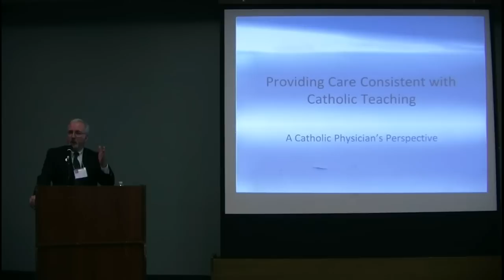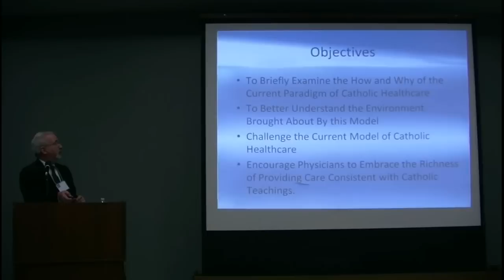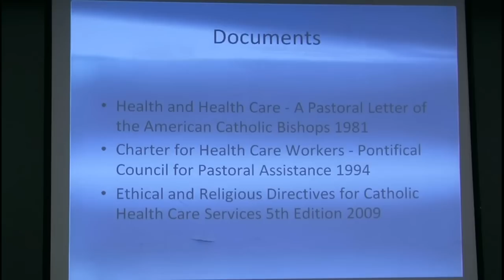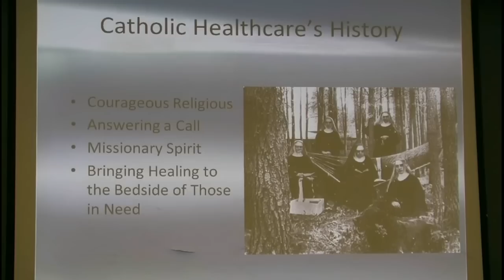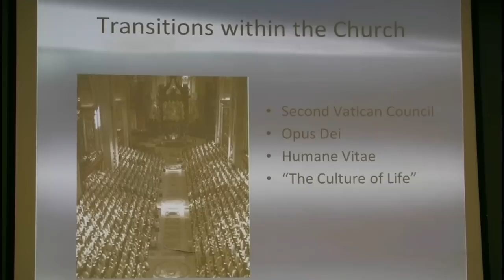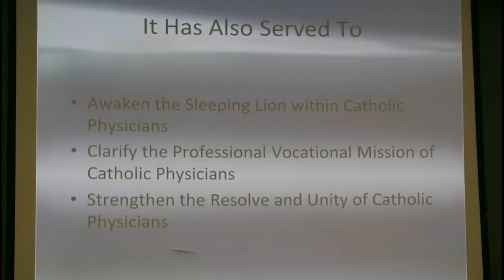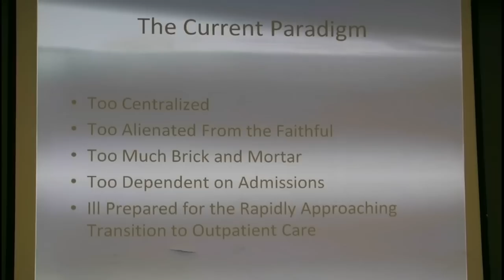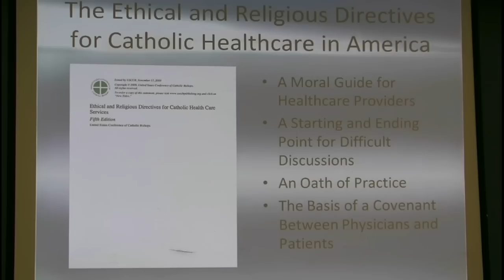Donald Bouchard: Providing Care Consistent with Catholic Teaching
This talk by Donald Bouchard, DO , MBA, Pediatrician, Borgess Lee Memorial Hospital,
Dowagiac, MI on "Providing Care Consistent with Catholic Teaching" was presented on March 30, 2012.
Details:
On behalf of the Christus Medicus Foundation and the Life Legal Defense Foundation welcome to "Make Straight the Pathway" conference St. Mary's Cathedral, San Francisco, CA, March 29-30,2012.
This is the second conference of its kind. It is designed to pave the way for Christ-centered healthcare in the public square and in the marketplace. The objectives are to equip attendees to:
• Advocate for state and federal public policy that protects and promotes religious liberty and individual right of conscience in health care and allows all Americans to select qualified health plans that do not violate their religious liberty.
• Develop Culture of Life Primary Care Medical Centers
• Establish a National Catholic Health Plan that is Christ-centered and consistent with the Ethical and Religious Directives for Catholic Health Care Services.